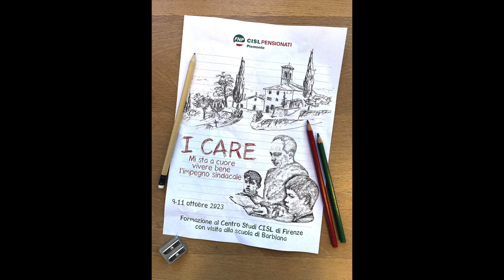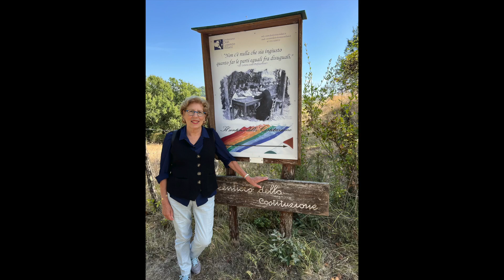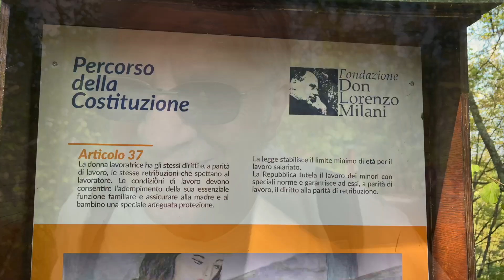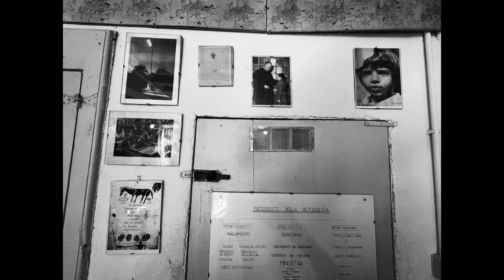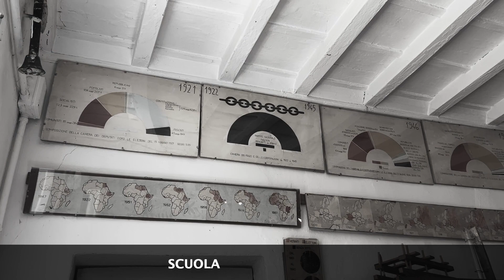BARBIANA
Il racconto filmato della tre giorni del gruppo dirigente Fnp Piemonte tra il Centro Studi Cisl di Firenze e i luoghi di Don Milani a Barbiana